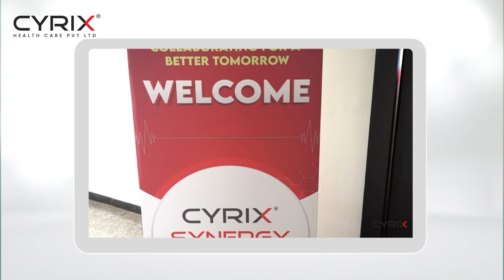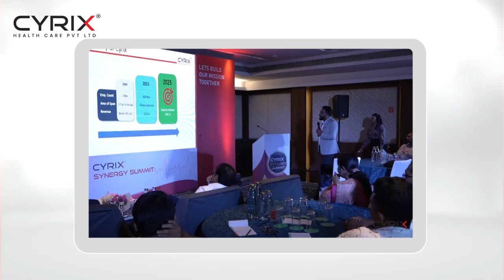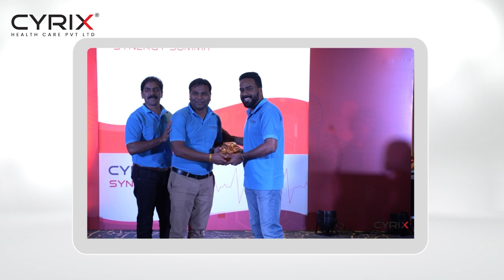Cyrix Synergy Summit